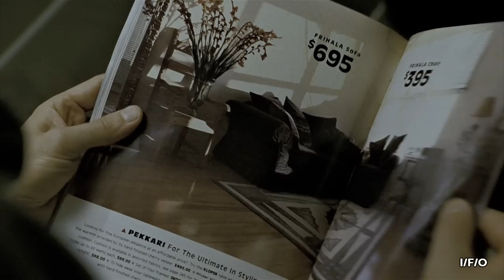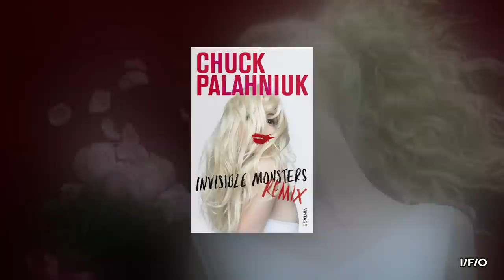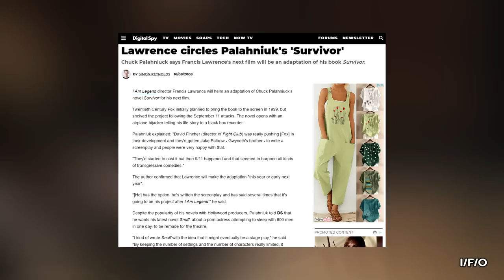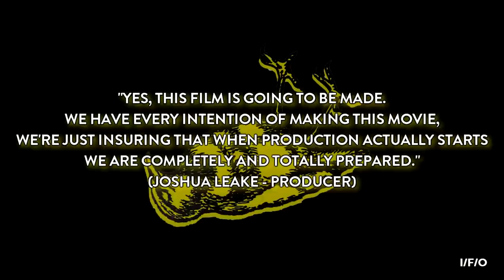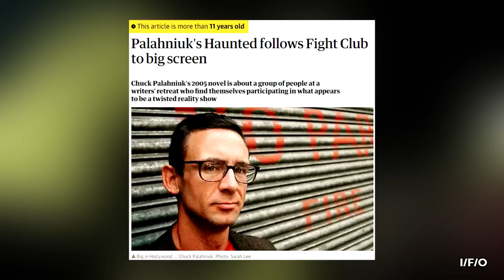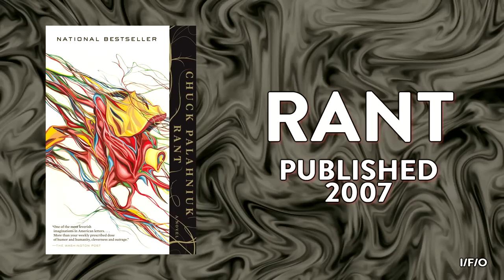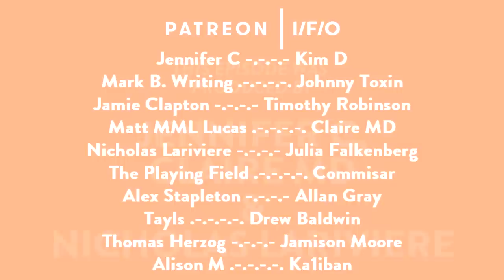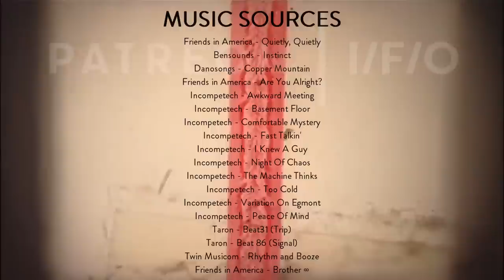What Happened After FIGHT CLUB? The Unmade Films Of Chuck Palahniuk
After the bile-filled fury of "Fight Club" - next to nothing from author Chuck Palahniuk has made the leap from page-to-screen. We decided to track down, dig up and dust off the many, many attempts to adapt Palahniuk's other novels and find out why they failed, where they are now, and what CP was thinking with the awful sequels to "Fight Club" the world chose to ignore?

Additional Music;